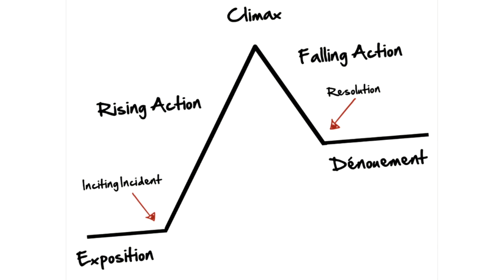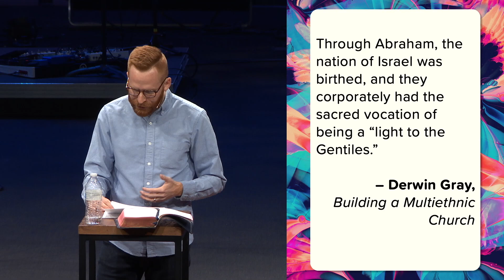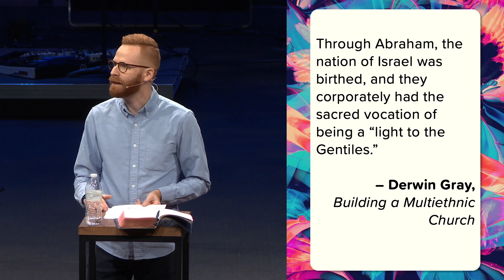The Story of God - Election | Jason Stein | January 23, 2022